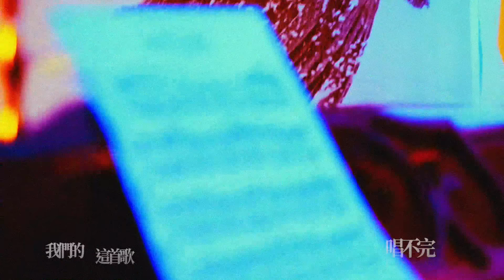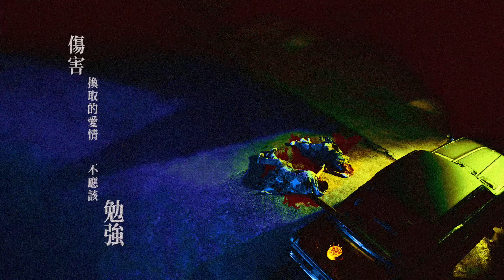G.E.M.鄧紫棋【別勉強 Don’t Force It (feat. Eric周興哲)】Official Music Video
G.E.M.鄧紫棋冠軍專輯《摩天動物園》中所收錄的對唱抒情神曲〈別勉強〉，男聲部分特別請來 Eric周興哲一起合唱，兩位華語樂壇人氣創作人強強聯手，聲線完美和諧，交織的弦樂將情緒緩緩堆疊，乾淨簡單的編曲伴隨鋼琴琴音，一層一層將男女主角的心境從無奈推至心碎。

〈別勉強〉歌詞內容以「刺蝟的擁抱」來描述一段關係的狀態，雖然彼此都捨不得，但「愛不是對承諾逞強」，雙方都能理解「別勉強擁抱，把對方刺傷」的道理，在減低對彼此傷害的狀況下無奈選擇分手，但也感激曾經擁有過的感情。

無所謂一開始誰先愛上了誰
也別追究最後誰先放棄了誰
再相愛的刺蝟 越抱緊越心碎
只能怪我們不是天生一對

至少證明我們愛得多麼純粹
才會把彼此都愛到傷痕累累
原來回憶再美 不過一場誤會
就讓它一去不回

別勉強 走向到不了的遠方
愛不是對承諾逞強
你累了 你哭了 夜深了 還醒著 我捨不得讓你
太勉強 你知道我如此堅強
孤獨我早晚會習慣
我們的 這首歌 唱不完 就別勉強

年輕的我們把街燈當成月亮
天真地慶祝屬於我們的浪漫
夢敵不過天亮 太自由的想像
才讓我們都受傷

走調的鋼琴 聽著依然熟悉
耳朵其實想忽略刺耳的聲音
但也許愛你 是必須懂得抽離
這或是我們最後的默契

製作人 Producer : G.E.M.鄧紫棋 / T-Ma 馬敬恆
編曲 Arranged by : G.E.M.鄧紫棋 / T-Ma 馬敬恆
鋼琴 Piano by : G.E.M.鄧紫棋 / T-Ma 馬敬恆
吉他&低音吉他&電腦編程 Guitar&Bass&Programming by : T-Ma 馬敬恆
弦樂編曲 Strings Arranged by : T-Ma 馬敬恆
弦樂 Strings Performed by : 靳海音弦樂團
錄音 Vocal Recorded by : T-Ma 馬敬恆 @ Q2 Studio & Avon Recording Studios
音頻工程 Audio Engineered by : T-Ma 馬敬恆 / G.E.M.鄧紫棋
混音 Mixed by : Richard Furch @ mixHaus studios, Los Angeles
混音協力 Mix Assisted by : Domenic Tenaglia
母帶 Mastered by : Randy Merrill @ Sterling Sound